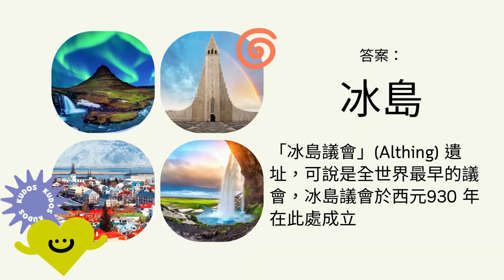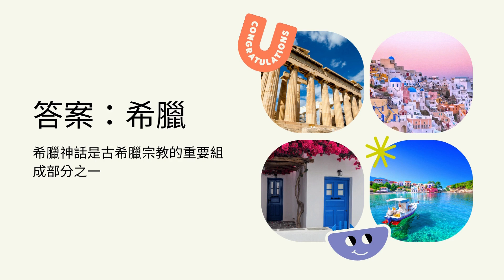😮世界大哉問✈️航向世界旅遊✈️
✈️航向世界旅遊✈️☎️( 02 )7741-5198／☎️( 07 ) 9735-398